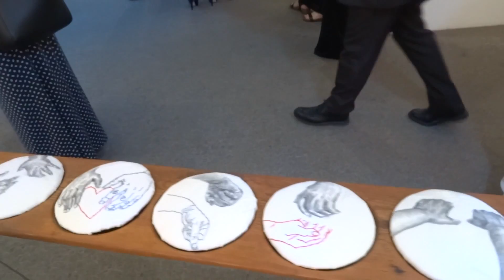ALONA-LIKE.VIDEO. Ελένη Νικοδήμου-Με μολύβι και κλωστή-24.05.2018.